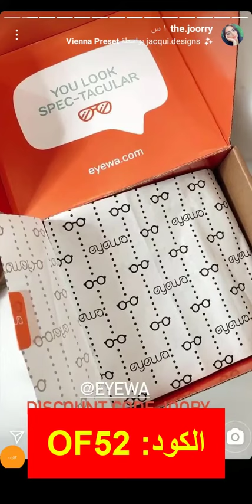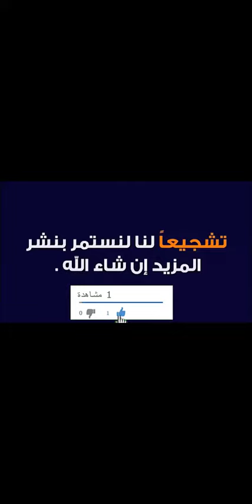كود خصم أيوا Eyewa جوري (BUY31) لعام 2022 كما تشاركنا رأيها في أحدث منتجات متجر ايوا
كود الخصم:
BUY31

كود خصم ايوا جوري
عدسات طبية وملونة ونظارات طبية وشمسية الآن من متجر ايوا وبأسعار حصرية من خلال كود الخصم تصلك حتى باب المنزل.

موقع ايوا هو من أهم وأكبر المواقع لبيع النظارات والعدسات اللاصقة بأقل سعر ممكن وأعلى جودة , ولهذا السبب استطاع الموقع  في فترة قصيرة أن يكسب ثقة المستخدمين للمواقع الإلكترونية  للتسوق في أنحاء الشرق الأوسط ممن يحبون ارتداء النظارات الشمسية أو العدسات التي تتميز بألوانها الرائعة , والآن أصبح بإمكان الجميع البحث بداخل موقع ايوا للبصريات وشراء أجود أنواع النظارات المصممة بطريقة بارعة ورائعة عن طريق هاتفك فقط  وأنت تجلس في منزلك وبأسعار تناسبك وأيضاً توفير الكثير من المال والمجهود والوقت.

 المنتجات التي يقدمها موقع ايوا

الموقع يتيح تشكيلات هائلة ورائعة من المنتجات التي تجعلك تحتار في الشراء بسبب روعتهم ودقة التصميم فستجد داخل القسم مجموعة من:

• النظارات الطبية: يحتوي هذا القسم على جميع أنواع النظارات الطبية الأصلية المصنوعة بأعلى جودة.
• النظارات الشمسية: ويحتوي هذا القسم على أفضل التشكيلات الرائعة والأنيقة من النظارات الشمسية بكل أشكالها وأنواعها وماركاتها العالمية.
• العدسات الطبية: يحتوي الموقع على الكثير من التشكيلات المتنوعة من العدسات الطبية لمن يفضلون ارتداء العدسات الطبية عن النظارات الطبية.
• العدسات الملونة: يوجد بهذا القسم فئة مميزة ومختلفة من العدسات بمختلف ألوانها وماركاتها المعروفة.

ما هي أفضل وأشهر الماركات التي يوفرها موقع ايوا؟

إذا كنت ممن يبحثون عن النظارات التي تحمل ماركة عالية فيجب أن يكون موقع ايوا هو وجهتك لشراء النظارات أو العدسات , وهذا لأنك ستجد في الموقع جميع أشهر الماركات وهذه الماركات العالمية هي :

• لوسبيكس.
• مستر وندرفل.
• دايليز.
• بيلا.
• أكيوفيو.
• تومي هيلفيغر.
• بيوميدكس.
• بوس.
• كواي.
• بولارويد.
• فيا بامبا.
• توب فوكس.

ما هي مميزات موقع ايوا؟

• جميع المنتجات التي يعرضها الموقع أصلية تماماً 100% .
• سهولة التسوق من الموقع وهذا بفضل تقسيم الموقع لمنتجاته داخل مجموعة من الأقسام.
• سرعة الشحن والتوصيل وهذه من أهم الخدمات المتاحة على موقع ايوا.
• توفير المال وذلك بفضل الخصومات المستمرة التي يقدمها الموقع لعملائه وأيضاً يمكنك توفير المزيد من المال على منتجاتك التي قمت بشرائها عن طريق أكواد الخصم التي يقدمها الموقع لعملائه.
• طرق للدفع كثيرة.
• سياسة إرجاع واستبدال تناسب الجميع.
• خدمة عملاء مجتهدة تعمل بكل اجتهاد.

ما هي طرق الدفع المسموح بها داخل الموقع

يسمح الموقع لزائريه بطرق كثيرة للدفع ليكون من السهل التسوق والدفع بالطريقة التي تناسب الزائر وهذه الطرق هي :

• البطاقات الائتمانية " الفيزا كارد والماستر كارد".
• مدى.

 سياسة الإرجاع والاستبدال على موقع ايوا

الموقع يتيح لعملائه القيام بإرجاع المنتجات أو استبدالها واسترداد ثمنها ولا يشمل مصاريف الشحن والتوصيل خلال ثلاثون يوماً من موعد التسليم بشرط أن يكون المنتج في غلافه الأصلي ولم يتم استعماله.

طريقة الطلب من موقع ايوا

• قم بتسجيل دخولك في الموقع.
• قم باختيار المنتجات التي نالت إعجابك.
• قم بإضافة الطلبات التي قمت باختيارها داخل حقيبة التسوق.
• ستظهر الطلبات التي أضفتها.
• أدخل كود الخصم للحصول على الخصم على المنتجات التي قمت بشرائها.
• اضغط على إكمال عملية التسوق.
•  ستظهر لك صفحة لتقوم بتسجيل بياناتك بها.
• أدخل جميع بيانات التوصيل وقم بالضغط على " التالي".
• ثم قم بإدخال تفاصيل الدفع.
• ثم انقر على " إنشاء الطلب ".

ولتجربة تسوق ممتعة على متجر ايوا يمكنك الحصول على كود خصم ايوا من موقعنا متجري أونلاين والحصول على خصم إضافي على الخصم الأصلي.